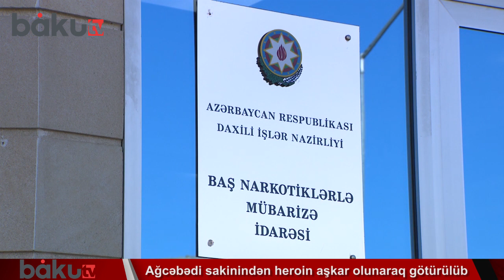Ağcəbədi sakinindən heroin aşkar olunaraq götürülüb